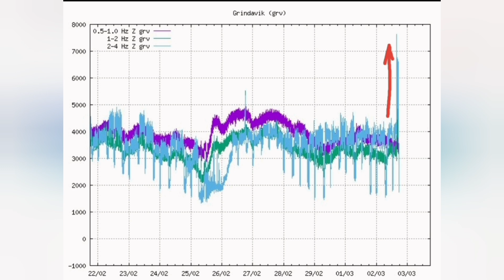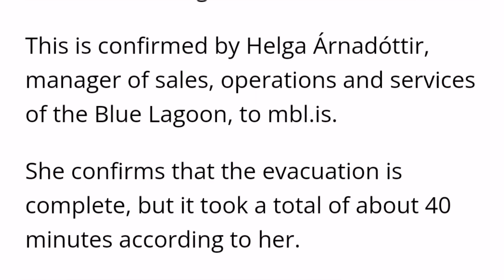Blue Lagoon Spa: A Very Orderly Evacuation, Iceland Sundhnúka Craters Volcano,Magma Flow,No Eruption